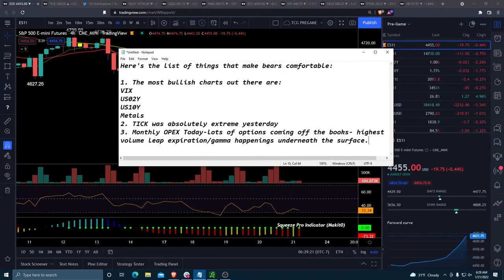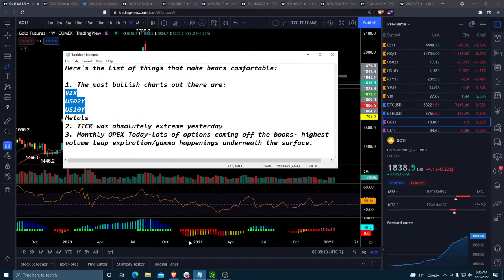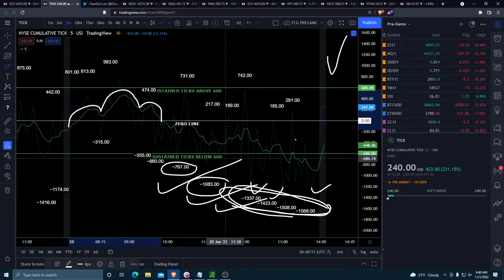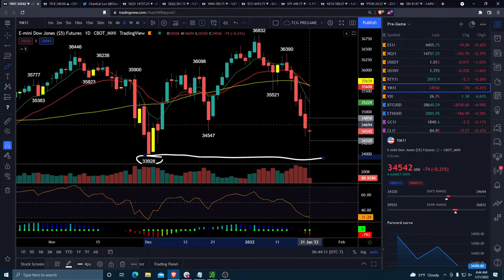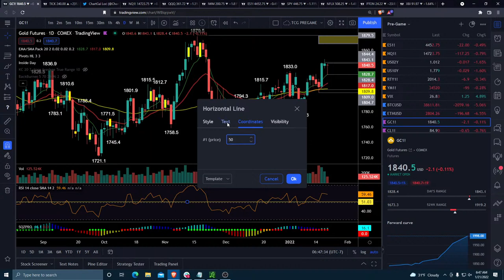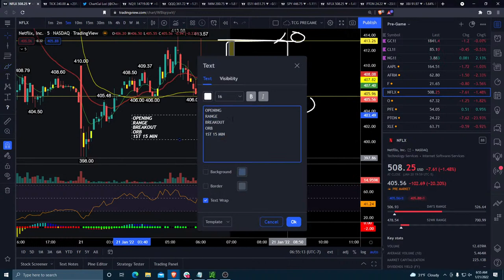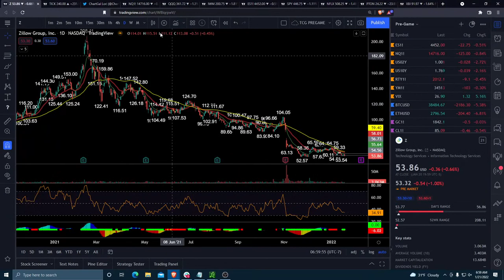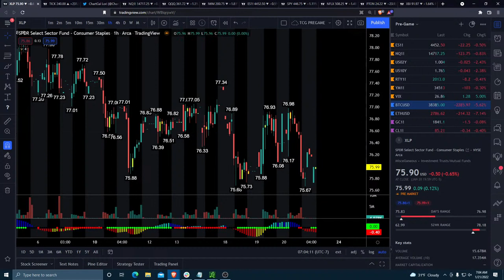Pre-Market Prep | Trade Setups | January 21, 2022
- Technical Analysis
- Trade Education
- Trend and Pattern Analysis
- Market Psychology